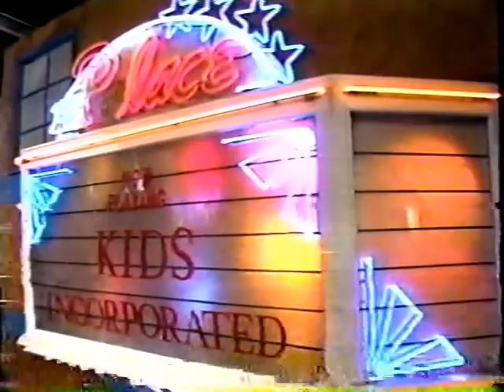Kids Incorporated Kids Court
Connie and Devyn fight over who wrote a song.

    Stop In The Name Of Love - Devyn, Stacy
    Faith - Ryan
    Who Wrote The Song - Stacy, Devyn, Connie
    Seasons Change - Devyn, Connie
    Same Old Song - Devyn, Connie
(info: kidsincorporated.us)